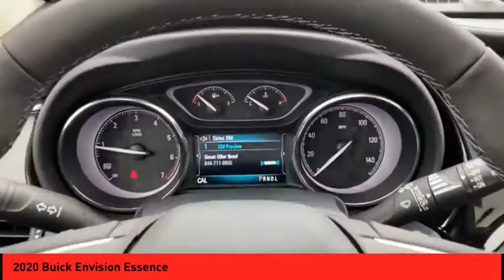2020 Buick Envision St. Peters MO 25938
2020 Buick Envision Essence

This Summit White 2020 Buick Envision Essence might be just the crossover for you.  The exterior is a gorgeous summit white.  Purchase your vehicle completely online and WE'LL DELIVER it to your home!* After market Equipment may not be reflected in the price above**Price does not include $199 painted pinstripe were applicable, Processing fee of $199, Tax, Title or License.